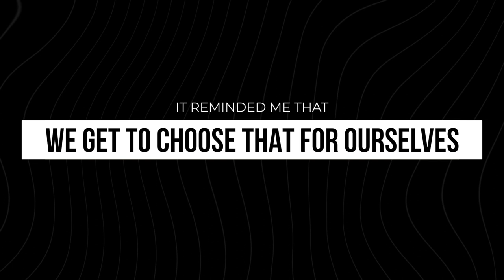Hustle Culture, Back to Back Events & More | May In Review with Bianca Broos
It's nearing the end of another great month and let me tell you, this one was a marathon.

Some fantastic events (WomenInConversation, NetworkBetter & the BeBetterNetwork Professional Development Call), fun launches (like AxisLendingAcademy) and most importantly, amazing clients, made this month super memorable for me and my team.

I'm so proud to do the work I do. What are you proud of achieving this month?

Let's Cheers Together!